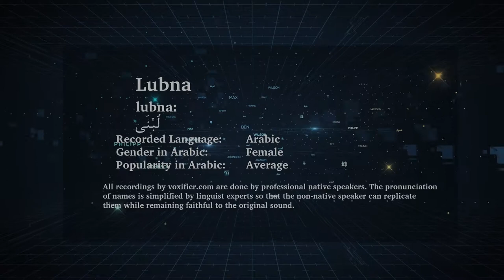How to Pronunce Lubna (لبنى) in Arabic - Voxifier.com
This is the Arabic pronunciation, gender, and phonetics recording of the name Lubna (لبنى). The same name may exist in other languages with different pronunciations.